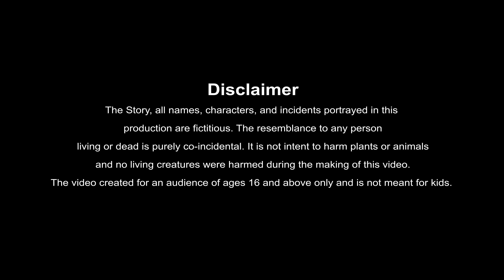BEST PRIME STORIES - మందబుద్ధి - TELUGU STORIES 4k - తెలుగు కొత్త కథలు - STORIES IN TELUGU